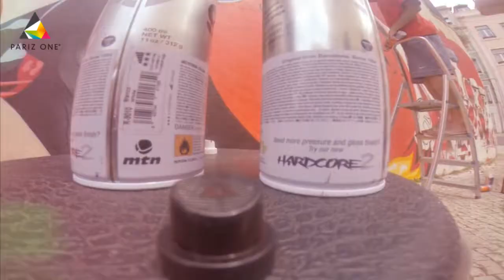Armu Yama collective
Wall done by Pariz One and Mr.Dheo in Lisbon-Portugal.
r3VOLution wall.